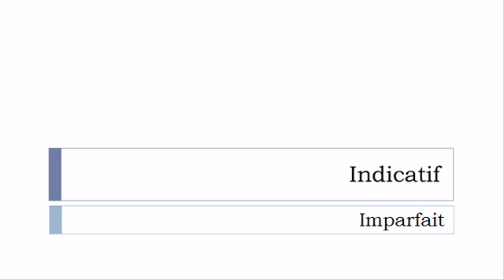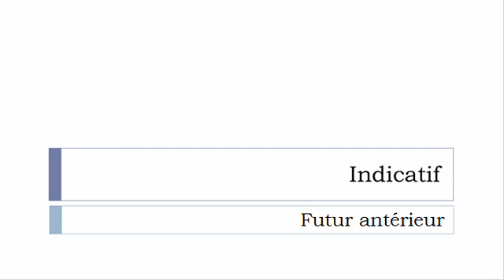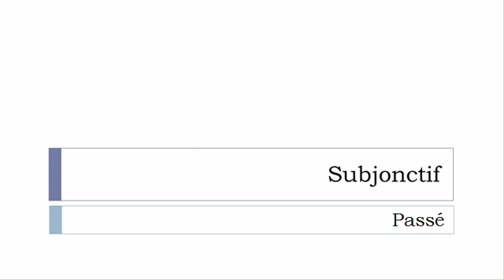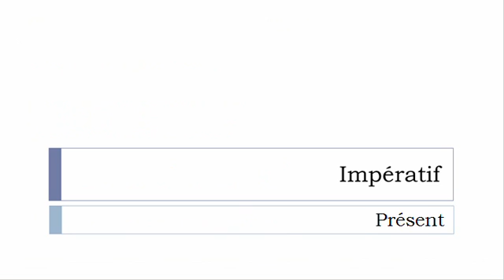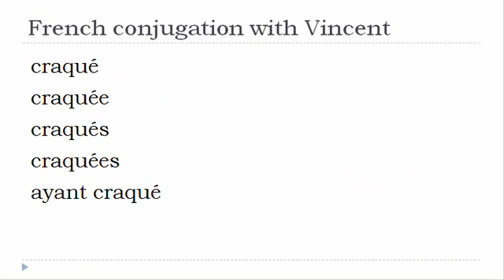French verb conjugation = Craquer